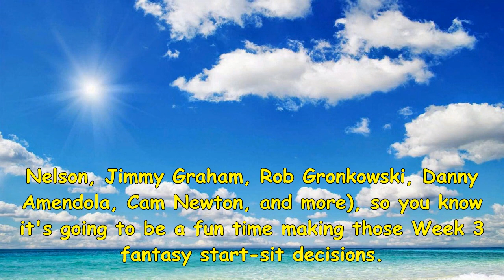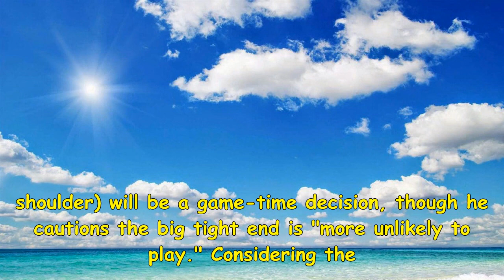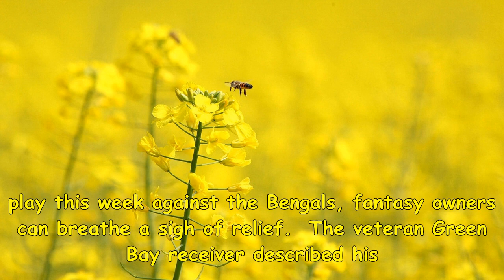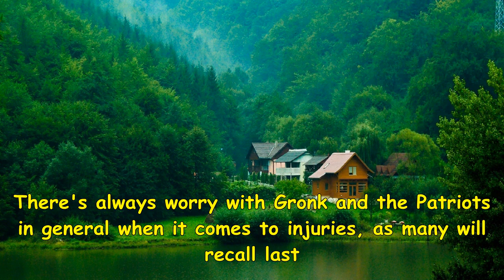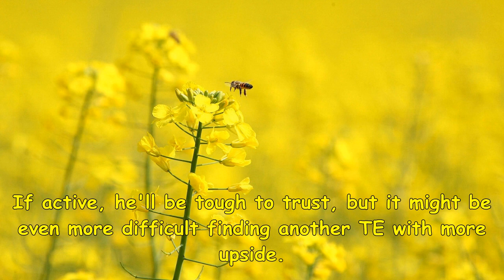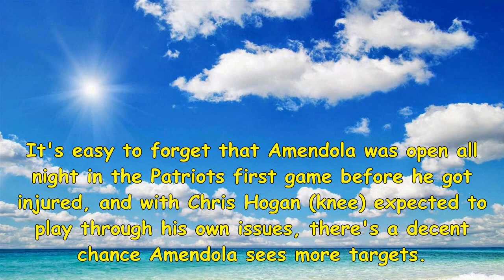Fantasy football injury updates: jordan reed, jordy nelson, j.j. nelson, randall cobb, jimmy graham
Fantasy football injury updates: jordan reed, jordy nelson, j.j. nelson, randall cobb, jimmy graham, more heading into week 3